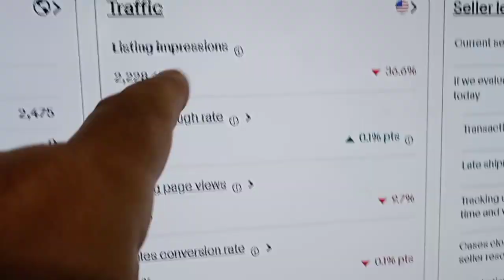why eBay suppressed all my listings for a month